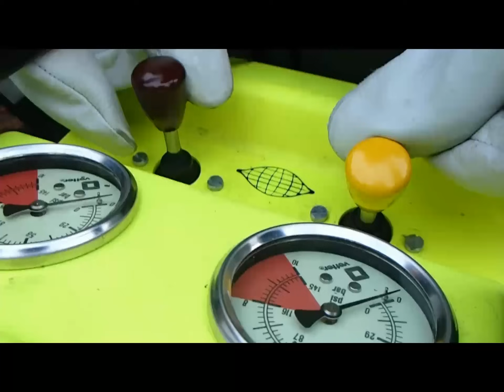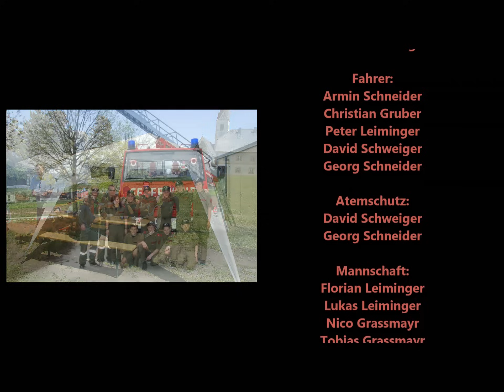Imagefilm der Jugendfeuerwehr Sistrans